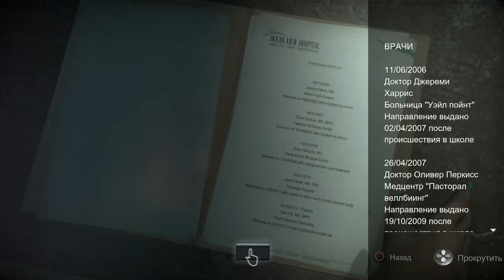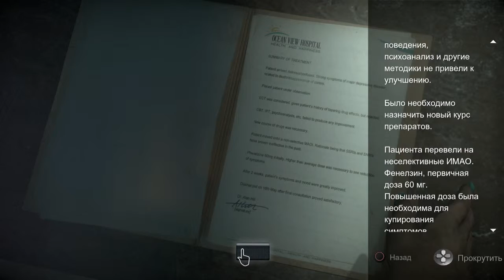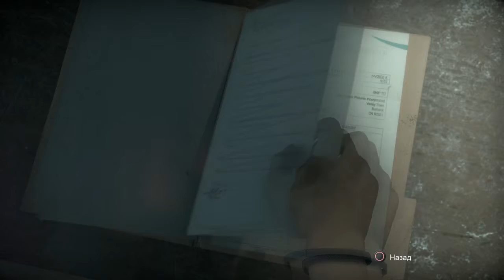ЧТО СТАЛО С САМАНТОЙ ПОСЛЕ НЕУДАЧНОЙ ОХОТЫ МАНЬЯКА ?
«Until Dawn» (рус. Дожить до рассвета) — это видеоигра в жанре Интерактивное кино/Survival horror разработанная компанией Supermassive Games исключительно для игровой приставки PlayStation 4.